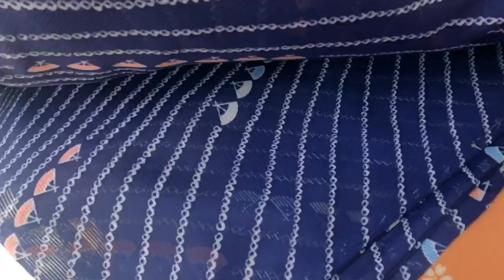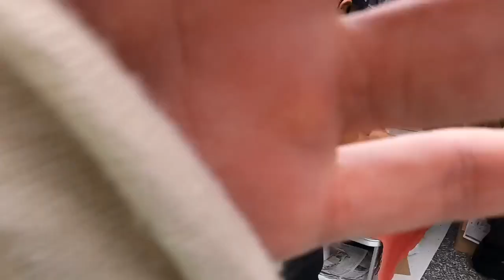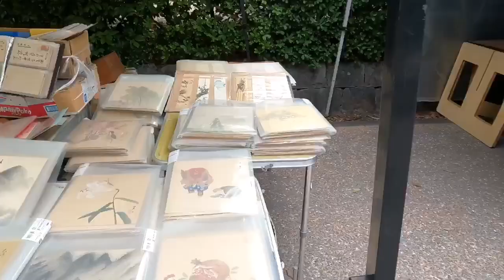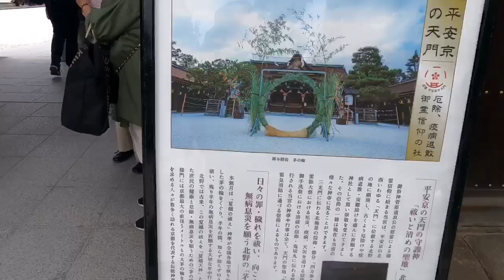【京都蚤の市でお宝発掘】憧れの山葡萄のかごバッグは上級者への道♡京都北野天満宮 着物バッグ 天神さんお買い物動画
7/25の天神祭は都合により
出店お休みだそうです！
山葡萄カゴバック購入店
アンティークミヤコ

些細な日常の着物生活ですが
普段の様子　着物コーディネートなど
私の成長をご覧頂けます🙇‍♀️

せっかく購入させて頂いた
お着物達をコーディネートして
ゆるっと　ほぼ⁉️毎日コーデに挑戦中🤣